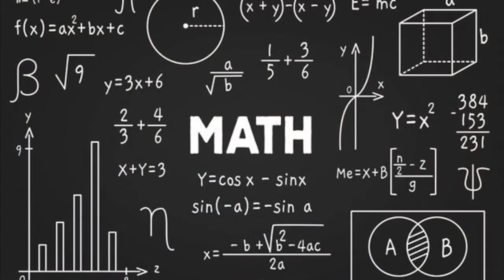Pre-Collegiate and Access Programs : Danbury Public Schools Collaborative/Upward Bound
The Western Connecticut State University Danbury Public Schools Collaborative/Upward Bound Program is an opportunity for high school students to develop their academic potential and achieve their goal of admission into a post-secondary educational program.